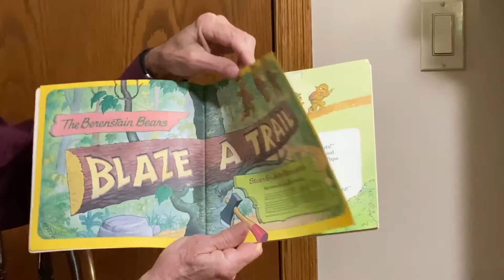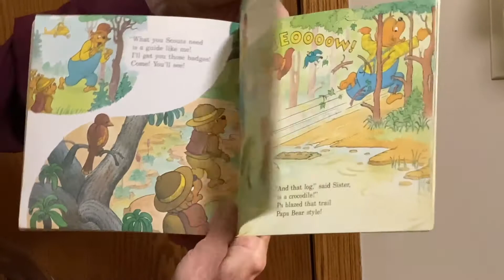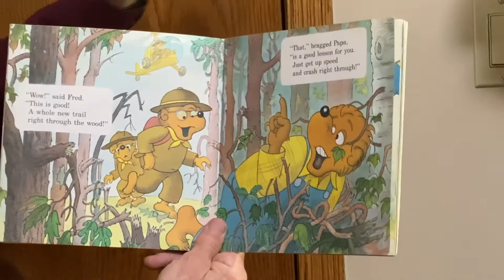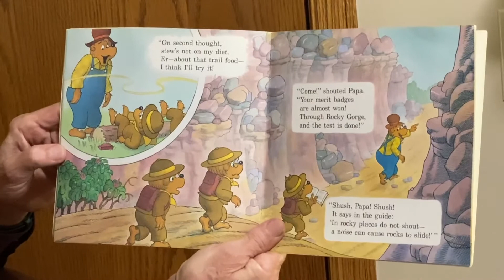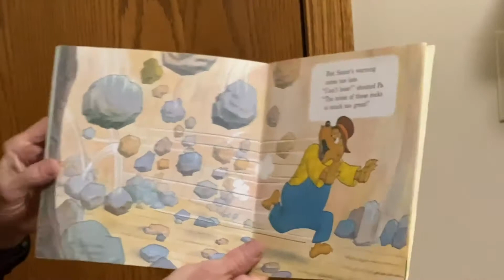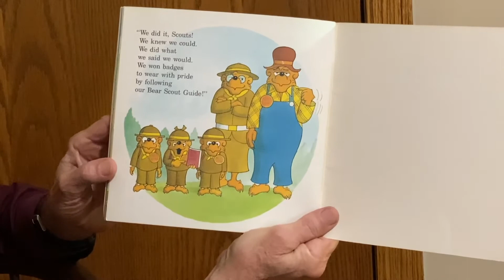Lakeville Reads: The Berenstain Bears Blaze a Trail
"The Berenstain Bears Blaze a Trail" read by Lakeville Area School Board Member Terry Lind.